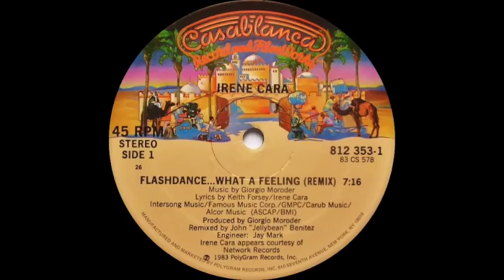Irene Cara Flashdance What A Feeling Extended Version Casablanca Records 1983